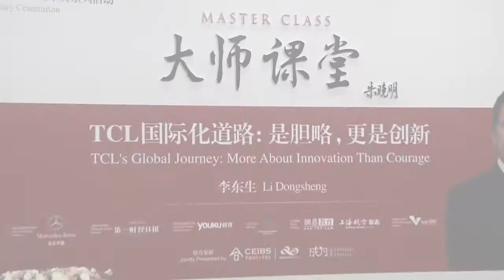TCL Chairman Aims for RMB 200 Billion in Sales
Li Dongsheng, Chairman and CEO of TCL, explains how his company ramped up its efforts to go global after acquiring Thomson and Alcatel. This is part of the CEIBS Master Class series of lectures being staged to mark the school's 20th anniversary.